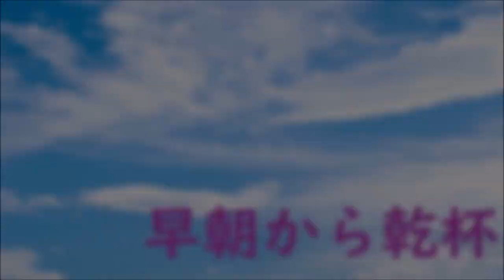【ウナちゃんマン】アメスピの値段も見ずに買っている。1月11日